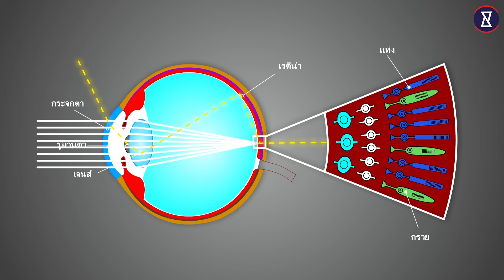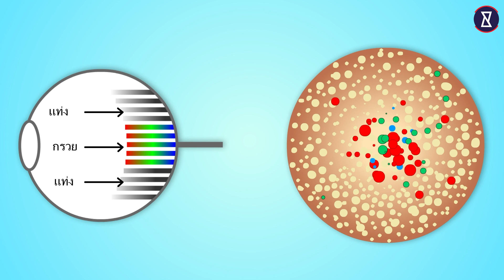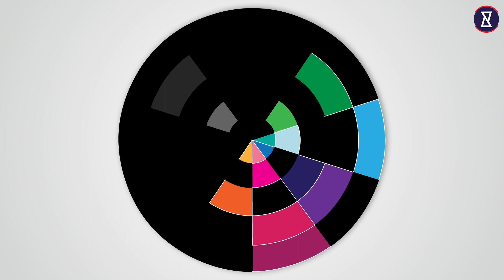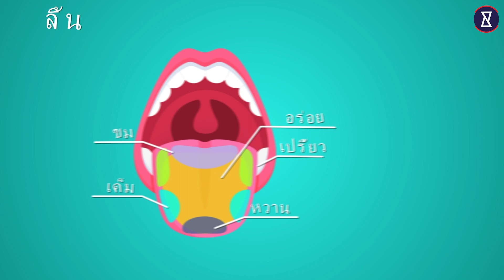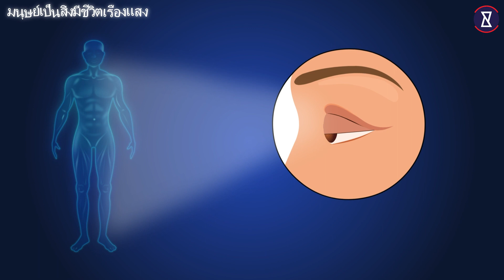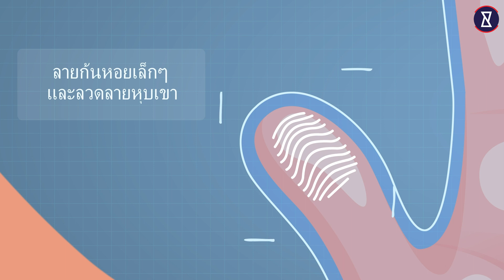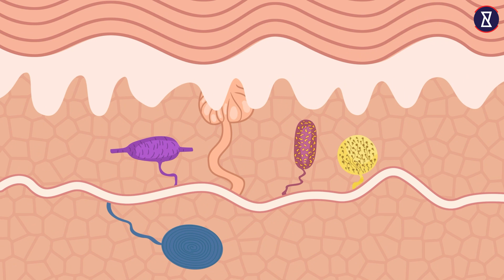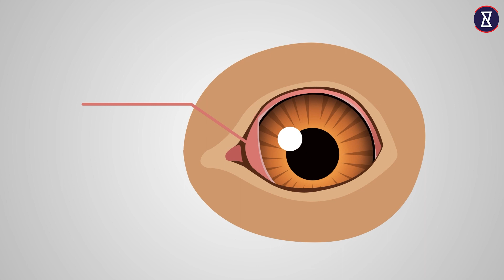เป็นไปได้อย่างไรที่มนุษย์จะมองเห็นสีและคนอื่นไม่เห็น? เปิดเผยข้อเท็จจริงลึกลับ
สีนั้นอยู่รอบๆตัวของเราตลอดเวลา ไม่ว่าจะมองไปทางไหนก็มีสีสันต่างๆอยู่เต็มไปหมด แล้วเคยตั้งคำถามกันบ้างไหมว่าสีต่างๆนั้นมาจากไหน? หาคำตอบกันในวีดีโอนี้

คุณรู้ข้อเท็จจริงของ YouCurious Thai หรือไม่?

วีดีโอ มากรู้มากเห็น ยอดนิยม :

มากรู้มากเห็น :
ช่องสำหรับคนมากรู้มากเห็น ด้วยการรวมคำสองคำระหว่างคำว่า ""เป็นไปได้"" และ ""เป็นไปไม่ได้"" เข้าด้วยกัน เราทุกคนเคยได้ยินเรื่องแปลกๆและคิดว่า ""มันเป็นไปไม่ได้!"" แต่เราจะนำเสนอความจริงและเรื่องแปลกๆที่จะทำให้ทุกคนทึ่ง วีดีโอเหมาะสำหรับผู้ชมอายุ 13 ปีขึ้นไป ซึ่งไม่เพียงแต่จะเปิดเผยความจริงที่ผู้ชมอาจจะยังไม่รู้และเรื่องแปลก แต่จะช่วยให้ผู้ชมเข้าใจเรื่องนั้นๆ เข้าถึงความสนุกสนานและสร้างสรรค์ ด้วยอนิเมชั่นสุดเจ๋ง!